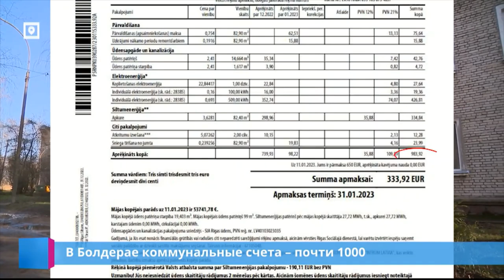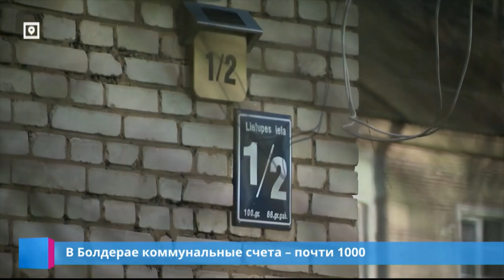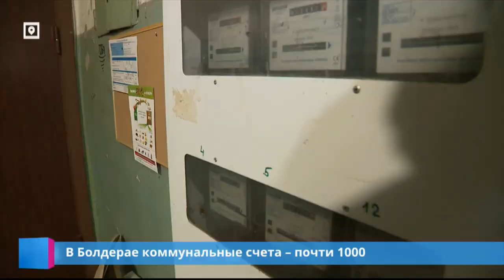ИПОТЕЧНОЕ (КРЕДИТНОЕ) РАБСТВО - ОТЛИЧНЫЙ ПРИМЕР ИЗ ЖИЗНИ.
Господа И Дамы !!!
Вот просто хрестоматийный пример ипотечного рабства и почему арендовать выгоднее чем брать ипотеку.
Посмотрите, послушайте и не совершайте ошибок !!!
Всем Всех Благ !!!
Свободы, Счастья и Процветания !!!